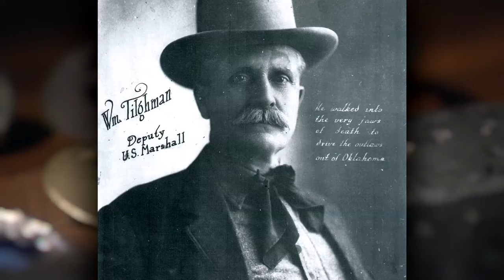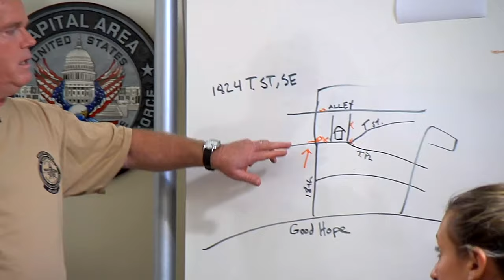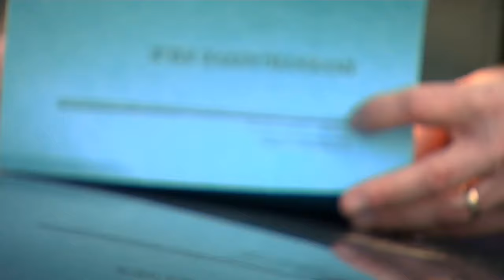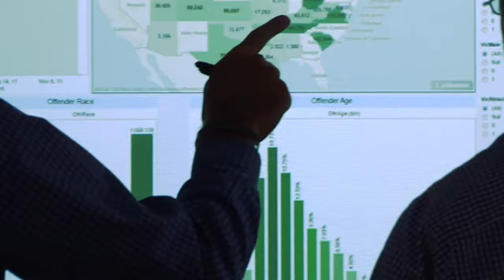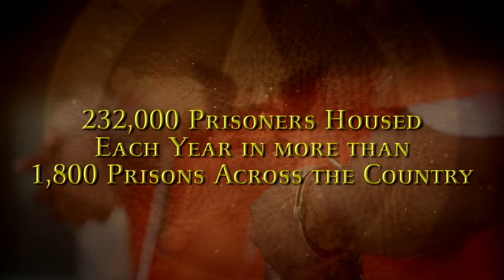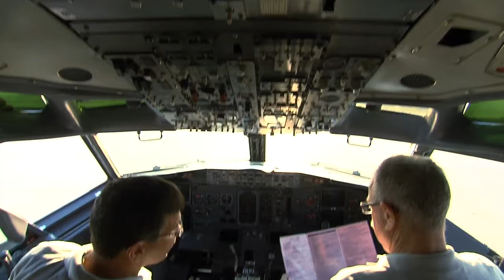United States Marshals Service -This is Who we are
The U.S. Marshals Service was the first federal law enforcement agency in the United States. Federal marshals have served the country since 1789, often in unseen but critical ways. The Marshals Service occupies a uniquely central position in the federal justice system. We are the enforcement arm of the federal courts, involved in virtually every federal law enforcement initiative. Presidentially appointed U.S. marshals – one for each federal judicial district – direct the activities of 94 districts. Approximately 3,571 deputy U.S. marshals and criminal investigators form the backbone of the agency. The duties of the U.S. Marshals Service include protecting the federal judiciary, apprehending federal fugitives, managing and selling seized assets acquired by criminals through illegal activities, housing and transporting federal prisoners, and operating the Witness Security Program.